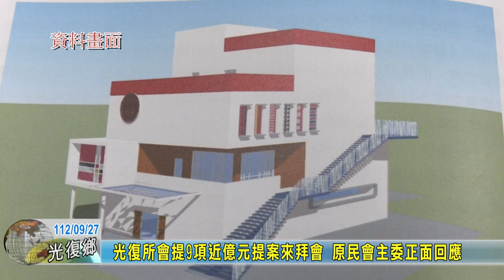20230927 04 光復所會提9項近億元提案來拜會 原民會主委正面回應